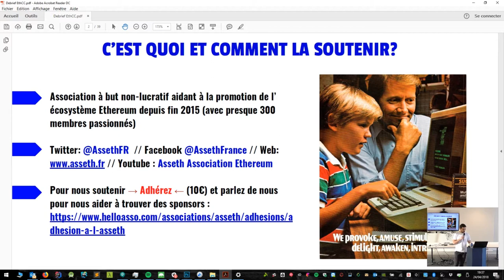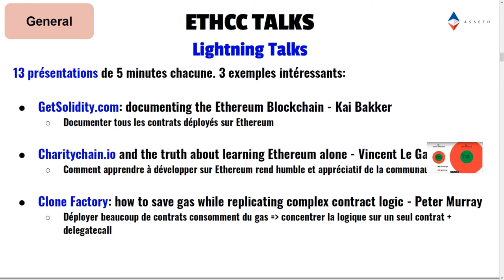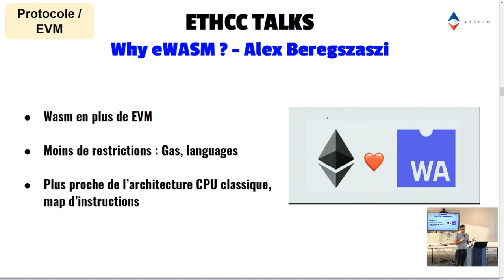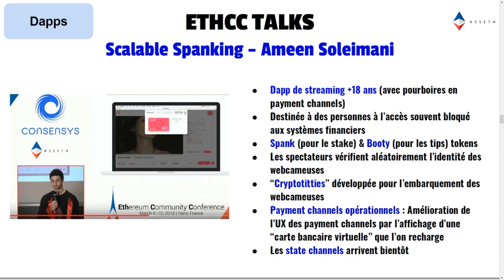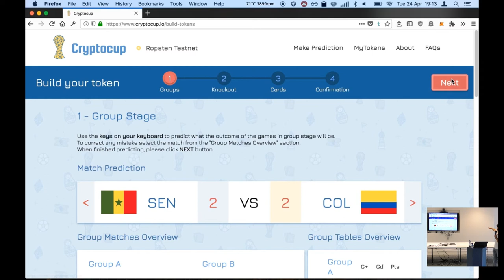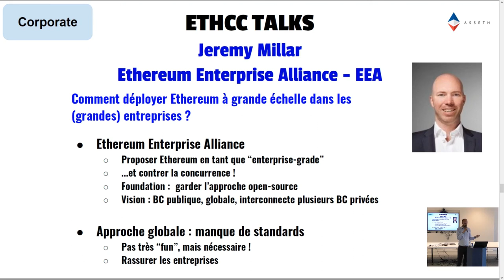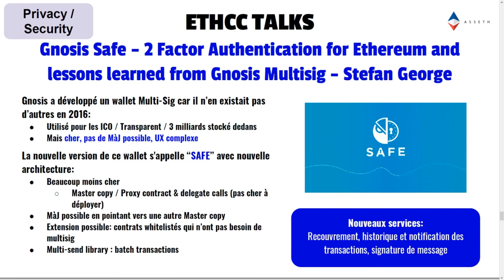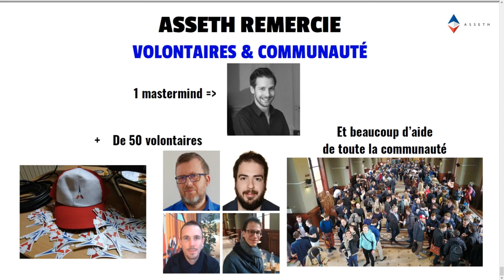Retour sur EthCC 2018 chez TalanLabs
Trois membres de l’Asseth (Jimmy Ragosa, Fabien Champigny, Vincent Jugé) font un retour synthétique et complet sur les 3 journées intenses de l’Ethereum Community Conference 2018. Organisée par l’Asseth, l’Ethereum Community Conference a rassemblé plus de 130 speakers et 650 participants autour de sujets variés tels que l’identité, la scalabilité, les Dapps, l'EVM et de nombreux autres.
BONUS : Une démonstration de Cryptocup , la Dapp de prédiction sportive pour la Coupe du Monde FIFA 2018 par Lucas Verra.